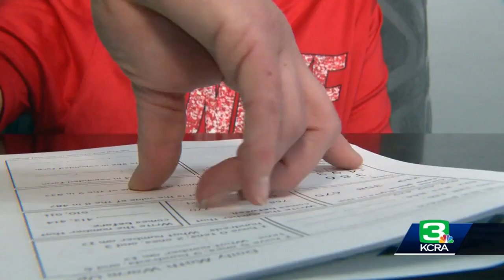As SCUSD teacher strike continues, concern grows for students with individualized education programs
As Sacramento City Unified teachers, staff and union organizers continue to strike, concern from parents whose students need extra help in the classroom is growing.  Thursday will mark students' seventh day without instruction.  For some families whose children have special needs, disabilities or individualized education programs (IEP) provided through the district, the uncertainty of when their children will go back to school is causing stress.